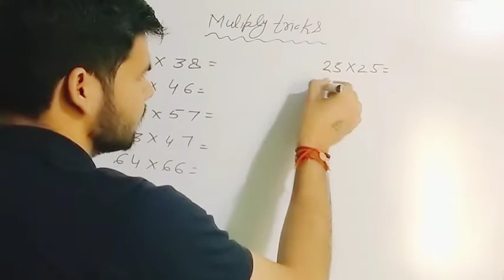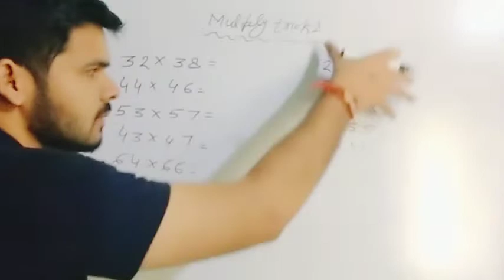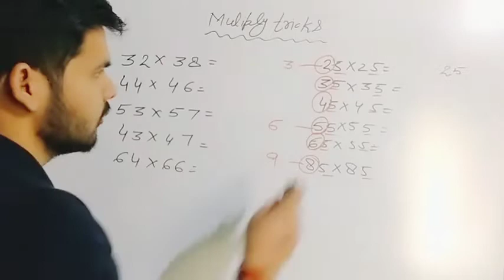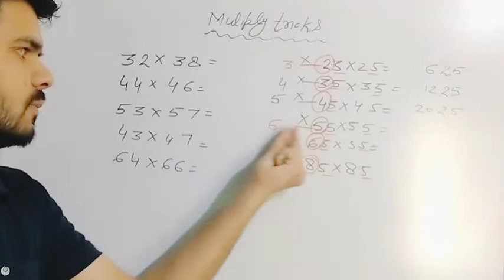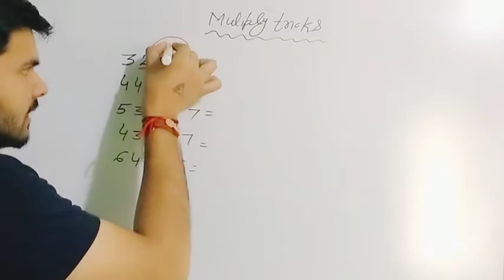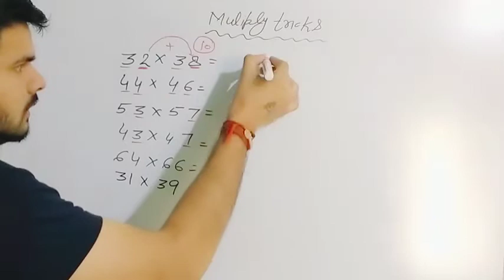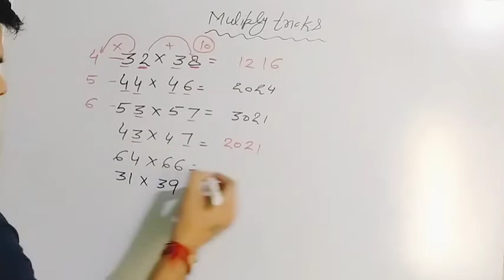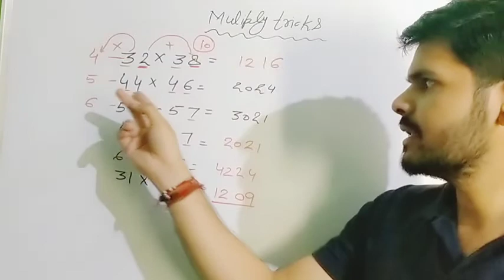Maths multiple tricks|| बिना पेन पेपर उठाएं करो किसी भी गुणा का हल@jaiwalpoint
Maths multiple tricks|| बिना पेन पेपर उठाएं करो किसी भी गुणा का हल@Jaiwal point